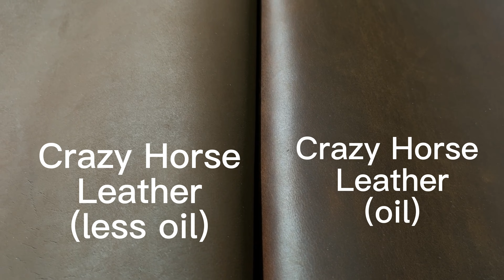Full Grain Crazy Horse leather Guifeng Leather